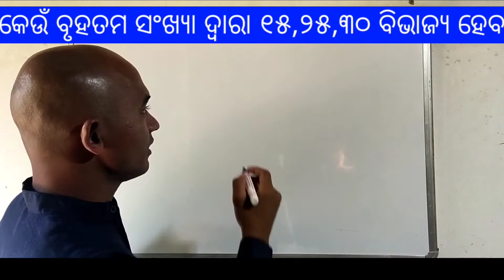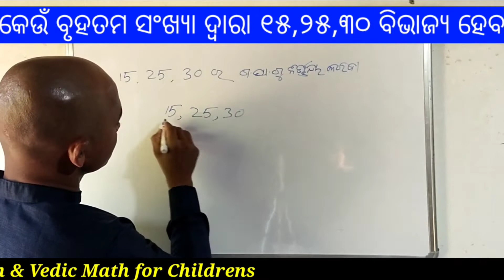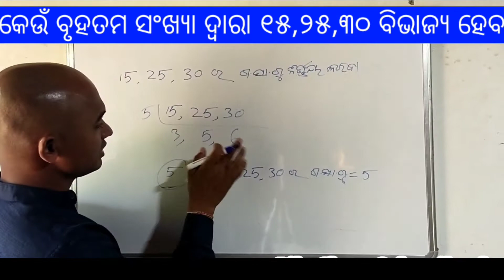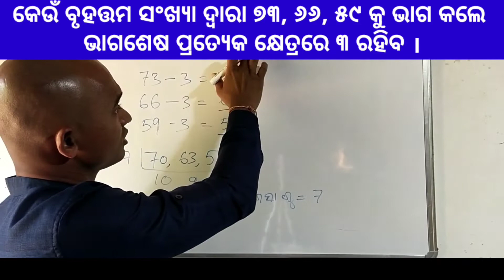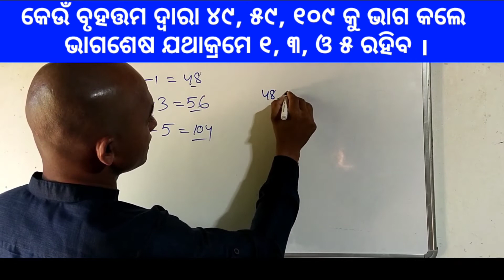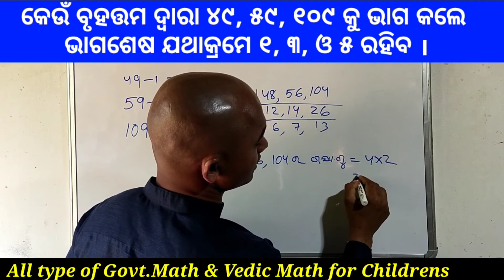Math formula for class 4 5 & 6 | math for class 6, ଗ.ସା. ଗୁ ର ବିଭିନ୍ନ ପ୍ରଶ୍ନର ଆଲୋଚନା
ଗ. ସା. ଗୁ ର ବିଭିନ୍ନ ପ୍ରକାରର ପ୍ରଶ୍ନ ବିଷୟରେ ଆଲୋଚନା କରାଯାଇଛି vdo କୁ open କରି ଦେଖନ୍ତୁ, ଏବଂ ବୈଦିକ ଓ govt. math ଏବଂ ମାନସାଙ୍କ ଗଣିତ ବିଷୟରେ ଅଧିକ ଜାଣିବା ପାଇଁ Study trick GB tutorial ର YouTube channel କୁ Subscribe କରନ୍ତୁ ।